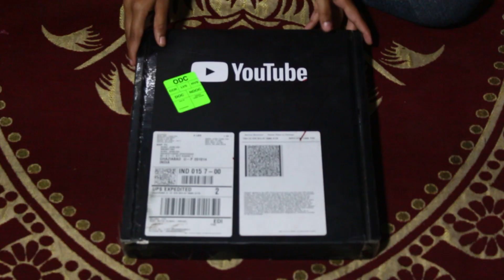anni fashion mysterious box from you tube (सिल्वर प्ले बटन)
नमस्कार दोस्तों
इस वीडियो में हम आप को बताएंगे यूट्यूब में हमारे चैनल अनी फैशन को सिल्वर प्ले बटन से सम्मानित किया है इसके लिए आप सभी दर्शकों का बहुत-बहुत धन्यवाद
Hello friends
In this video,anni fashion mysterious box from you tube we will show you that our channel in Youtube has been awarded the silver play button for our channel Anni Fashion. Thank you very much all the audience for this.